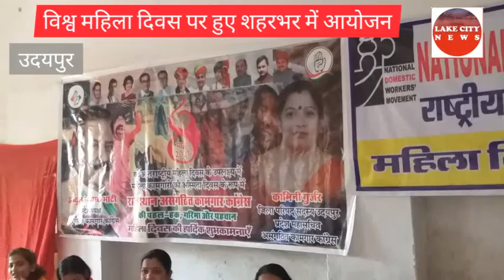विश्व महिला दिवस पर हुए आयोजन